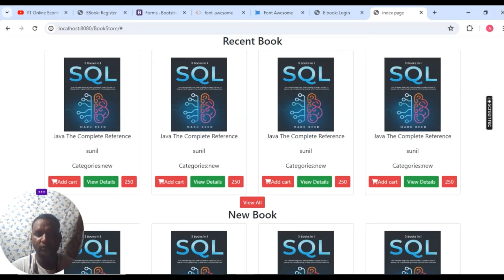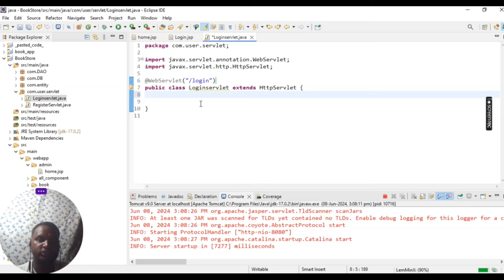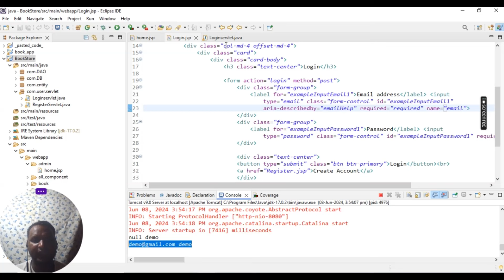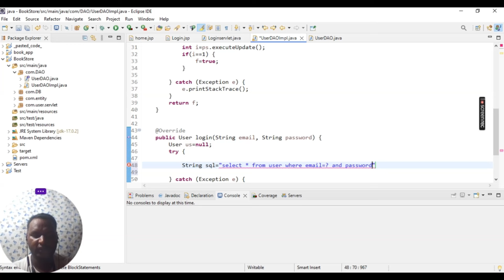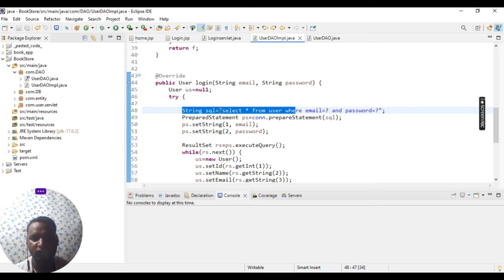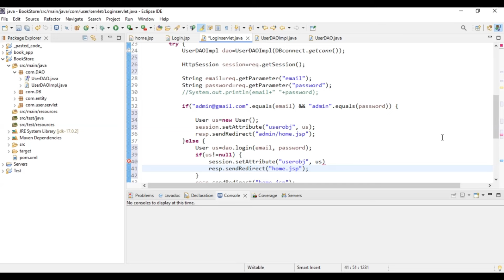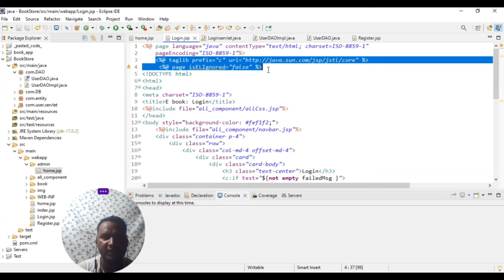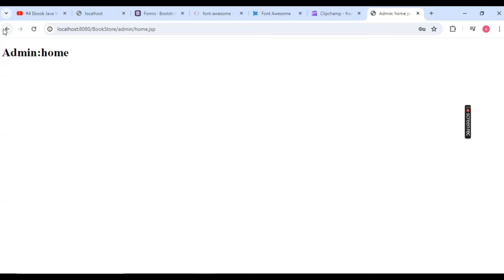E-book Java Web Project | Login Module using Servlet JSP Project || the place of learning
Ebook Java Web Project | Login Module | Advance Java Web Project using Servlet JSP Project

Let me know if you need any help.